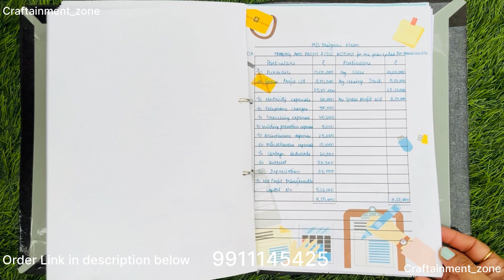Journal, Ledger and Trial Balance | Accountancy file class 11 | CBSE file| ORDER LINK IN DESCRIPTION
hello guys, In this video i am sharing class 11 accountancy project file.

Topic: Journal, Ledger and Trial Balance
📦 For those who are interested in ordering customised project files, we've got you covered!
Delivery PAN India. (free delivery available)

several files are posted on our instagram page.. visit craftainment_zone on instagram for reference